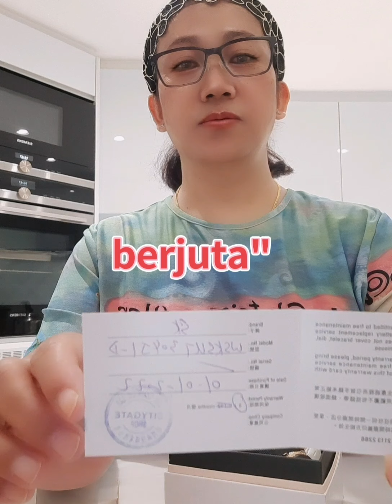Review bingkisan dari anak didik alhamdulillah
天狗衛視,
天國王朝,
地球鍋,
田景堂,
帝國毀滅,
tkwss,
tkw taiwan,
大橋和也,
tkw taiwan dapat warisan,
tkw taiwan vlog,
tkw 大彈簧,
tkw 傳動,
tkw taiwan 2021,
tkw asal indonesia,
tkw taiwan warisan,
tkw arab saudi,
tkw arab asal cirebon,
tkw arab saudi punya cerita,
tkw arab tik tok,
tkw abu dhabi,
tkw asal lampung meninggal di taiwan,
tkw arab saudi 2020,
tkw arab asal cianjur,
tki borong hp,
tkw boros,
tkw brodin monata,
tkw bahrain,
tkw brunei,
tkw berpisah,
tkw blitar menikah,
tkm boy pablo,
b takwin,
towcar,
tkw carmi,
tkw canada,
tkw comedy,
tkw curhat,
tkw camellia,
tkw cantik taiwan,
tv channel,
tkw desa ternak sapi di taiwan,
tkw di dubai,
tkw dubai,
tkw desa pulang kerja ramban bayam,
tkw di hongkong,
tkw dilecehkan,
tkw di taiwan,
tkw di malaysia,
tkw indo d saudi,
tkw d arab saudi,
tkwer,
tkw medan,
towel,
takweer,
myke towers,
surah takweer,
gaji tkw erbil,
ellen tkw,
tkw farida nurhan,
tkw fendik adella,
aktivitas tkw formosa,
mantan tkw farida nurhan,
first take,
iwan fals tkw lirik,
farida nurhan tkw sukses,
sunday funday tkw hk,
tkwit f galbi,
tk gamer,
tkw gerry mahesa new pallapa,
tki gagal uji nyali karena hujan dan salah jalan masuk,
gaji tki taiwan terbaru,
gaji tkw hongkong sekarang,
gaji tkw hongkong,
gaji tki taiwan 2021,
berapa gaji tkw hongkong 2021,
tkw indonesia bekerja di pabrik alat musik taiwan,
tkw indonesia di saudi,
tkw indonesia di hongkong,
tkw indonesia kerja bangunan,
tkw indonesia di korea,
tkw indo dan bangla,
tkw indonesia di arab saudi,
take it world and services,
tkw juga manusia,
tkw jadi artis tik tok,
tki jepang,
tkw jeddah murah meriah,
tkw jeddah disini menunggu segepok real,
tkw joy,
tiktok tkw jeddah,
jeritan tkw,
tkw hkg mengikuti event perlombaan,
tki korea,
tkw koplo,
tkw karaoke koplo,
tkw koplo adella,
tkw kaburan di abu dhabi,
tkw karaoke koplo nada cowok,
tkw karaoke koplo brodin,
evi tkw hk,
tkw lirik,
tkw lagu dangdut,
tkw lansia,
tkw lagu,
tkw live streaming,
tkw lampung meninggal di singapura,
tkw lombok di malaysia,
tkw lagu lampung,
l'essentiel tkon 3arabiya,
tkw masak jamur kering dan sayap ayam,
tkw mongkok,
tki makan enak pakai duit siapa,
tkw masak makan malam buat majikan,
tkw menikah dengan jenderal arab saudi,
tki malaysia dikarantina di hotel,
tkw malaysia,
tki makan,
tki dapat 1 m,
tkw nikus malam kelaparan,
tkw ngapak dolan tekan stanley,
tkw ndeso habis gajian jajan nya gatot,
tkw nikah bangladesh,
tkw ngapak,
tkw nikah bule,
tkw nyuci baju pakai tangan,
tkw new pallapa,
tkw oman,
tkw olahraga malam,
tkw hongkong obrolan remang remang,
tkw dilecehkan oleh majikannya,
take on me,
onad tkw,
odgj mantan tkw,
obrolan seru tkw macau,
tkw profesional,
tki pulang indonesia transit hongkong,
tki polandia,
tkw pulang kampung,
tkw pulang kampung sedih,
tkw pelecehan,
tkw pacar,
tki potong rambut,
tkw qatar,
tkw qasima,
gaji tki qatar,
ratu youtube tkw qatar,
silvia tkw qatar,
lagu qasidah tkw,
qasidah tkw,
q&a tkw,
tkw romansa,
tkw riyad smule,
tkw rakus,
tkw rakus. malam kelaparan yaudah nikah aja ben tambah gembrot cerita tkw,
tkw rakus mukbang ayam rica rica dari indomama,
tkw riyadh smule,
rumah tkw,
kegiatan rutin tkw taiwan,
tkw singapura,
tkw singapura 2021,
tkw seru2an bikin roti arab,
tkw singapura bunuh diri,
tkw singapura dan bangladesh,
tkw saudi arabia,
tkw shalat,
stick war,
stkw,
stker,
stkw surabaya,
stkw surabaya karawitan,
stkw surabaya jurusan seni tari,
karya tari stkw,
jaran goyang tkw,
tkw teladan hongkong,
tkw taiwan jajan martabak sultan,
tkw taiwan belajar bahasa mandarin,
unboxing tabungan tki hongkong,
uut utiyah tkw,
tkw taiwan unboxing headset rainbow,
tkw katrok unboxing headset,
tkw urus lansia,
ulah tkw,
ulah tkw hongkong,
rumah uya tkw,
tki vlog,
tki vlog ambil video yg mana aja boleh gak,
tkw viral di tik tok,
tkw viral tiktok,
daily tkw vlog,
vlog tkw kopi hitam,
vlog tkw taiwan masak,
vlog tkw bersepeda,
tkww,
tkw wiwik sugiarti,
tki dapat warisan,
tkw memanfaatkan waktu olahraga malam,
wanita mantan tkw,
auto kaya tki dapat warisan,
wiwi tkw,
w przyjaźni tkwi siła tekst,
dlaczego tkwimy w toksycznym związku,
zabawa tkwi w toffifee,
rumah tkw tina xl,
tw youtuber,
tw yba,
tw yba showcase,
tyba.tw,
zona tkw,
tkw zeebee,
tkw zen temple,
tkw taiwan zeebee,
tki new zealand,
zeebee tkw taiwan,
zhen tkw hk,
mamah ziyad tkw,
tkw malaysia 02.02,
11 tkw jagran,
11 tkw,
tkw 1997,
tki dapat warisan 1 milyar,
tkw taiwan 120 tembakan,
tki dapat 1 milyar,
tkw singapura 2020,
tkw 2022,
gaji tkw taiwan 2018,
gaji tkw abu dhabi 2021,
kabar duka 2 tkw taiwan,
lil lonnie tkwgo 2,
tkw indo singapore 2,
tki 2,
lil lonnie tkwgo 3,
two 3,
detik detik 6 tkw hongkong,
bts trans7 tkw,
ipl music 8tkw,
tkw-90